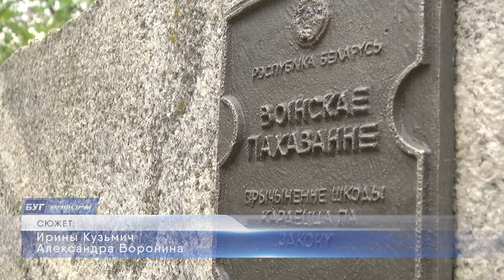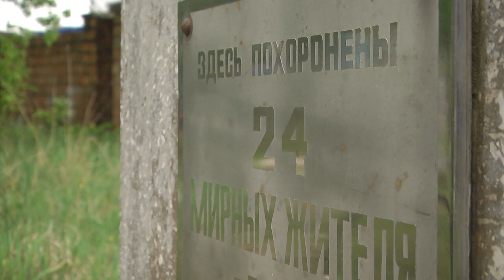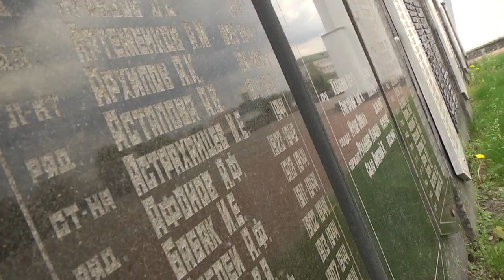2020-05-06 г. Брест. Эстафета памяти «Беларусь помнит. Помним каждого». Новости на Буг-ТВ.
В рамках республиканского патриотического проекта Белорусского республиканского союза молодежи «Цветы Великой Победы» с 4 по 9 мая по всей стране проходит эстафета памяти "Беларусь помнит. Помним каждого". Молодежь Брестчины активно включилась в марафон. Отдавая дань памяти героям Великой Отечественной войны, активисты БРСМ и пионерских организаций посещают памятные и героические места, воинские захоронения и возлагают живые цветы. Главная цель   проекта - это сохранение памяти и передача её будущему поколению.